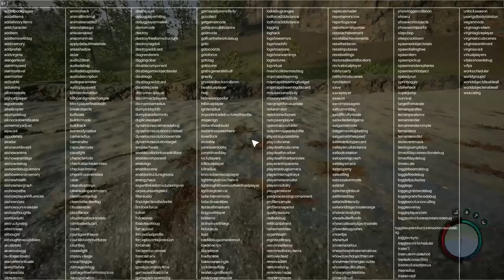Spawn Golf Carts, Drive In 3rd Person | Sons of the Forest Guide & Cheats Console Command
In this video, I show you the console commands used to spawn the new Golf Carts in the Sons of the Forest as well as how to drive them in 3rd person camera mode!

This video makes use of Console Commands, and is considered cheating in some cases.
Want to access this cheat menu to use console commands?
⭐ How To Enable The Cheat Menu For Console Commands

💬 Hit me up on my Discord Channel!

📺 Come see me live stream, sure to entertain.